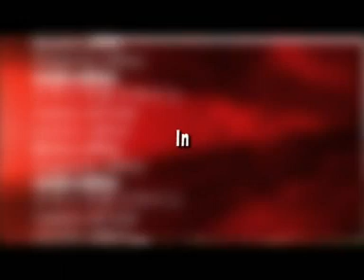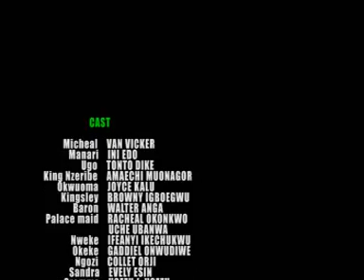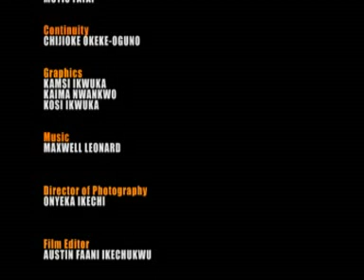Dust And Ashes Part 2 Nigerian Movies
The wife of a lone prince in Umuezu Kingdom has enormous political power. The king knows about this and that`s why they found the prince a controversial wife